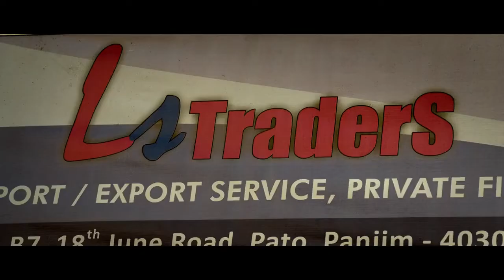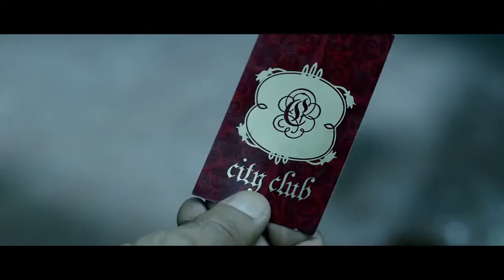बाप से पंगा नहीं लेते हैं - Jhon Abraham Action Movie Scene